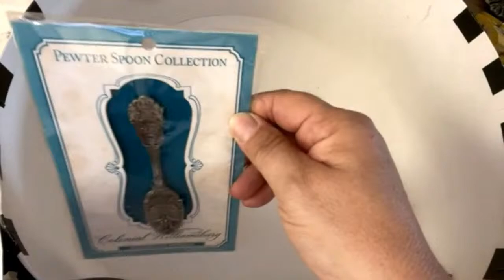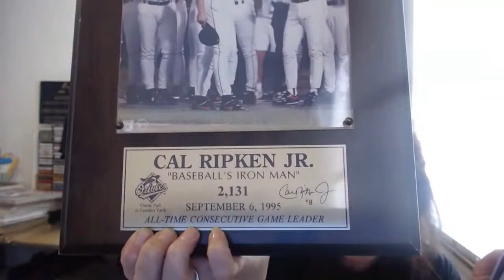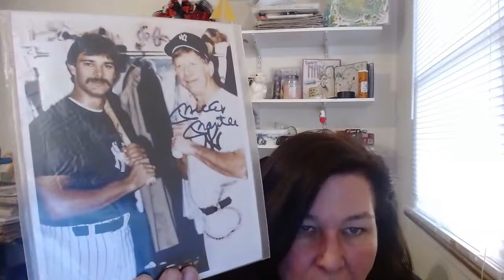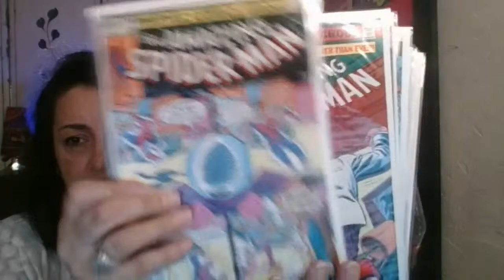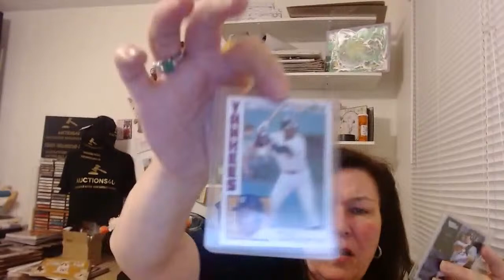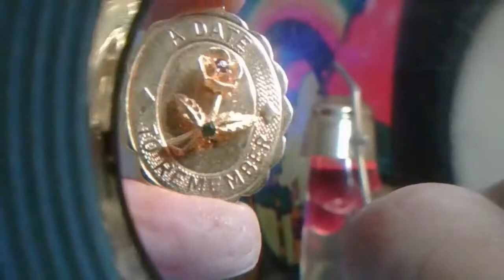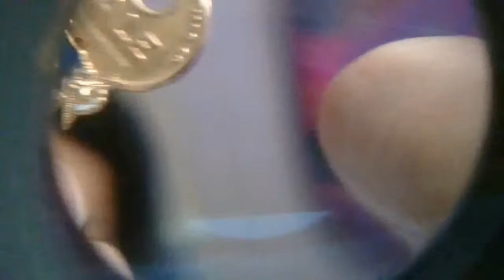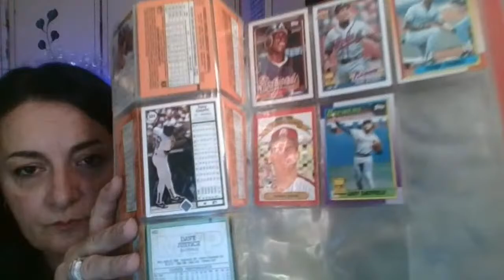LIVE 💃 NEW MERCHANDISE FROM OUR STORAGE UNIT FINDS SELLING EVENT INVENTORY FOR RESELLERS